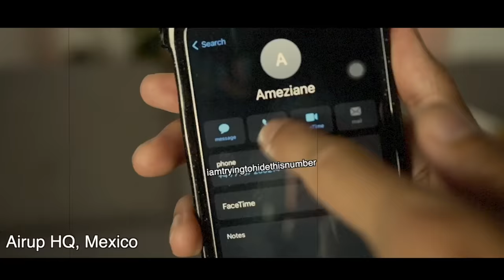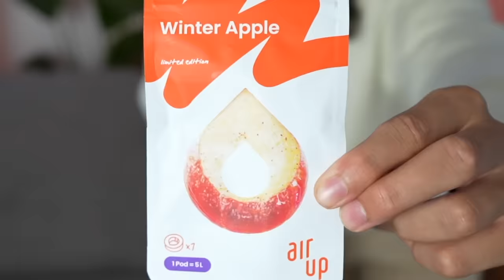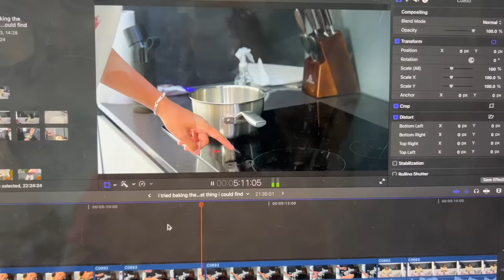i tried baking the hardest thing i could find (again)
THANKS 4 WATCHING 10k likes and I'll be motivated enough to try again and hopefully get it right - link to grab your airup bottles

thought I could suddenly turn into a professional baker after making OK macaroons (it appears that is not the case)